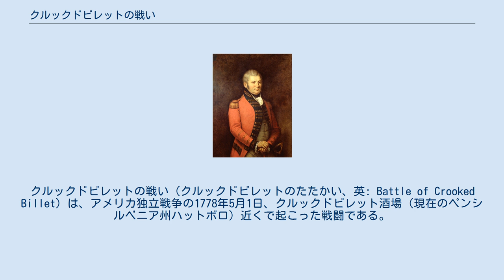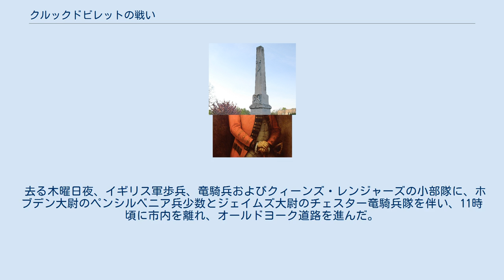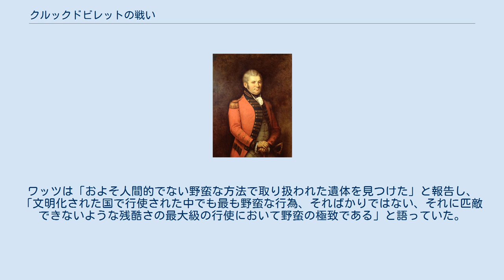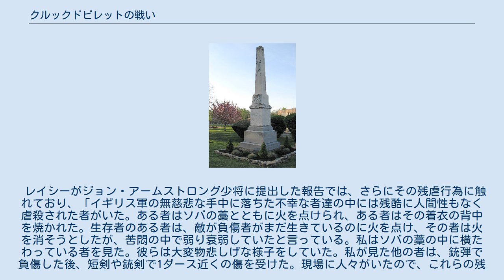クルックドビレットの戦い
クルックドビレットの戦い（クルックドビレットのたたかい、英: Battle of Crooked Billet）は、アメリカ独立戦争の1778年5月1日、クルックドビレット酒場（現在のペンシルベニア州ハットボロ）近くで起こった戦闘である。
イギリス軍ジョン・グレイブス・シムコー少佐の指揮する部隊が、アメリカ側ジョン・レイシー准将のペンシルベニア民兵隊3個連隊を急襲し、文字通り寝ている所を捕まえた。
イギリス軍はペンシルベニア民兵隊に重大な損失を与え、レイシーとその部隊は近くのバックス郡までの撤退を強いられた。
 イギリス軍北アメリカ総司令官ウィリアム・ハウの指揮する軍隊が1776年にニューヨーク市を占領し、1777年にはフィラデルフィア市を占領した。
フィラデルフィアに水路補給する手段を妨げていたミフリン砦とマーサー砦を奪取した後でも、イギリス軍の兵士や物資の移動や情報伝達については、ニューヨーク市とフィラデルフィア市の間で陸路に大きく頼っていた。
イギリス軍はフィラデルフィア市周辺の田園部に定期的に出撃して糧秣の調達を行ってもいた。
 1777年9月から、ジョージ・ワシントン将軍と大陸軍は、フィラデルフィア市の北西にあるバレーフォージで冬季宿営に入っていた。
ジョン・レイシーは1778年1月に23歳で准将に昇進し、ペンシルベニア民兵隊の指揮を任されていた。
ワシントンからはデラウェア川とスクーカル川の間、フィラデルフィア市の北の地域を偵察するよう任務が与えられていた。
ワシントンはレイシーに、農夫たちが品物を持ってフィラデルフィア市に入りイギリス軍（高くしかも金で支払っていた）に売るのを妨げ、また地域の愛国者がイギリス軍やロイヤリストの部隊から嫌がらせを受けないよう守れという命令を与えた。
 ワシントンはペンシルベニア民兵隊の徴兵の仕方やレイシーの行動について非常に批判的だった。
ペンシルベニアは、1,000名の民兵でその地域を偵察すると約束したにも拘わらず。
それだけの兵士を集めることができていなかったので、ワシントンは周辺の邦からも民兵を集めることを検討していた。
ワシントンは、邦が約束した民兵は半分も集まらないこと、またレイシー将軍には現場に70名しか持っていないことを記していた。
レイシーはイギリス軍の動きを妨害することに関してジェイムズ・ポッター准将ほど効率よくやれなかったので、ワシントンは休暇をとっていたポッターが早く帰ってくることを期待していた。
 4月下旬、レイシーは地域を偵察する一連の行動を行い、4月27日に現在のハットボロにあったクルックドビレット酒場に到着したときにその活動を終えていた。
散り散りになっていた配下の中隊の1つがイギリス軍偵察隊に攻撃され、ロイヤリストのスパイがクィーンズ・レンジャーズの指揮官ジョン・グレイブス・シムコーに、レイシー隊の行き先を告げていた。
 クィーンズ・レンジャーズの指揮官ジョン・グレイブス・シムコー フィラデルフィアではハウ将軍がシムコーに、「田園部を確保し、住人にはその商品を市場に持ってくるよう促すこと」という命令を与えていた。
1778年の冬の間、イギリス軍とロイヤリストの部隊は、レイシーとその民兵隊がいたにも拘わらず、繰り返しバックス郡への襲撃を行った。
 4月、シムコーはハウから、レイシー隊に攻撃を掛ける許可を得ていた。
4月30日午後、シムコーとロバート・アバークロンビー中佐はその分遣隊を率いてフィラデルフィアからクルックドビレットの方向に向かった。
このとき、レイシーの部隊は約400名おり、その中にはカンバーランド郡とヨーク郡から到着したばかりの民兵も入っていた。
その夜レイシーは、ウィリアム・ニールソン中尉に午前2時から3時の間に偵察を始めるよう命令し、トマス・ダウニーの部隊には哨戒に就くよう命じていた。
ニールソンはその受けた命令を実行せず、その偵察隊は5月1日夜明けのすぐ前に宿営地を離れただけだった。
この部隊が前進してくるイギリス軍を視認したのは、まだ宿営地から遠くに行っていないときだった。
 イギリス軍は5月1日に夜明けにクルックドビレットに到着した。
シムコーは挟み撃ちの作戦を立て、自隊は北と東から攻撃し、アバークロンビーの部隊は南と西から攻撃することとした。
レイシーの哨兵は如何なる脅威に対しても警告を発するよう配置されていて、イギリス軍に気づいたが、攻撃され捕虜になるこ...